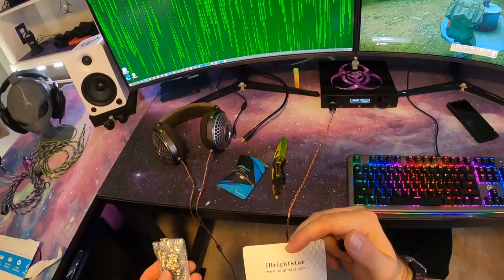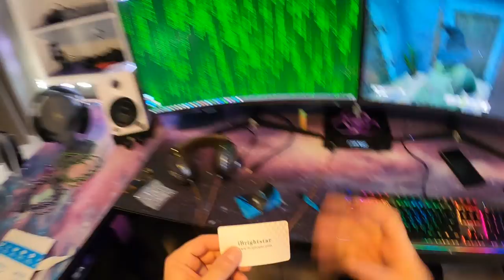Interior Lighting / Arcade Gaming Console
Interior Lights